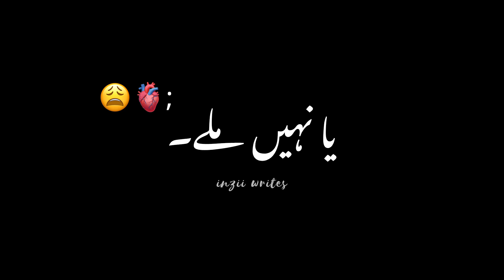imran ashraf💔 - black screen status - urdu shayari blac screen status - sad poetry status